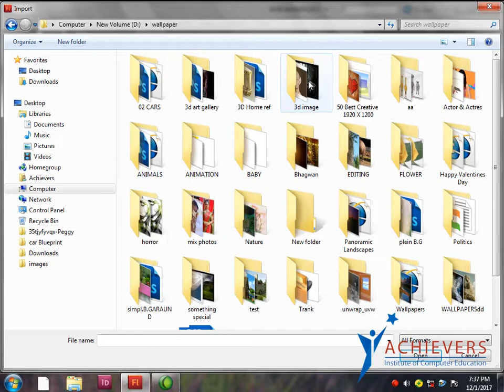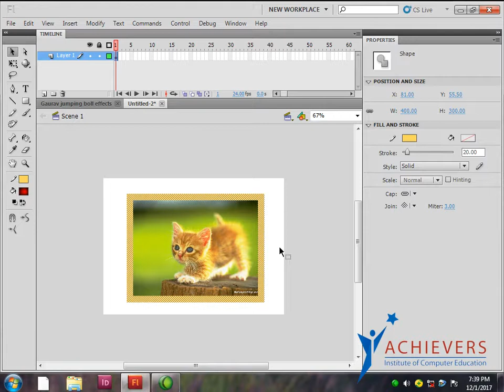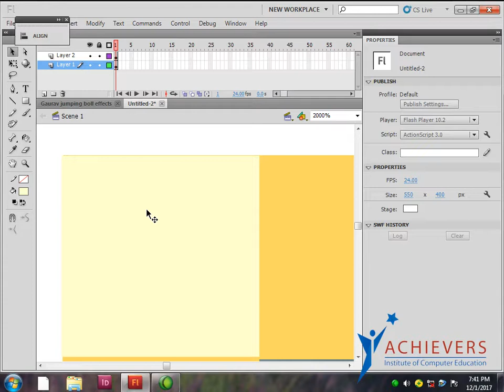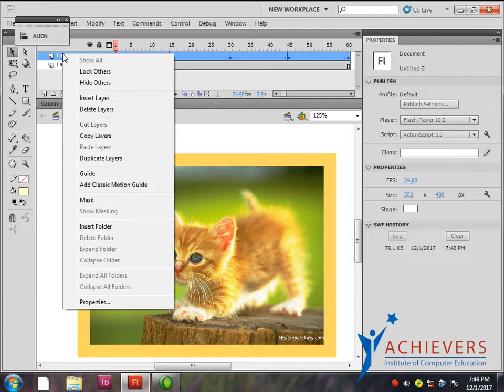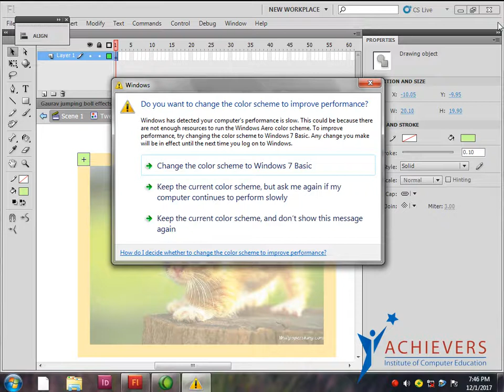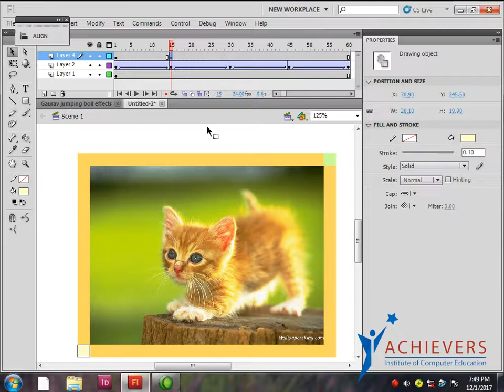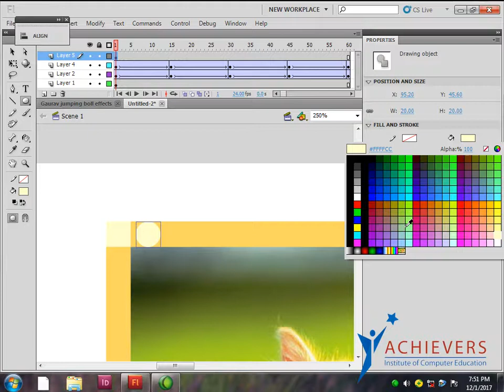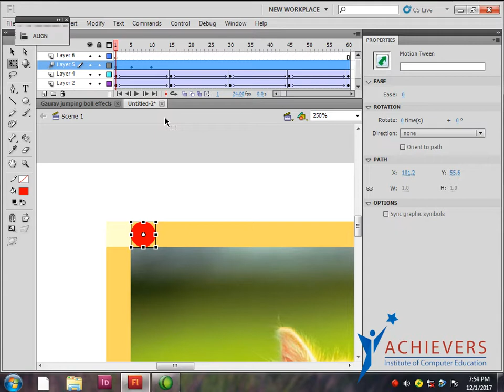Classic animation on image border 7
Flash tutorial For Beginners, teaching the Basics of Flash. Flash Tutorial for Beginners, going over many important aspects when first starting Flash class!
Welcome to the complete beginners and Advanced guide to Adobe Flash CS5.
On this course I will be introducing you to the program and covering some essential functions of flash along with some animation tips, animation basic concept, that will boost your professional era.